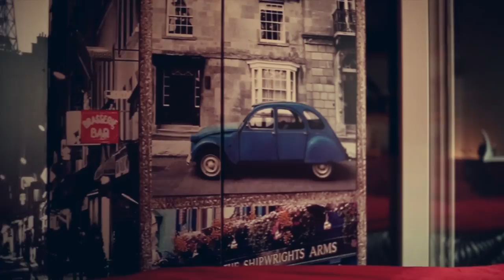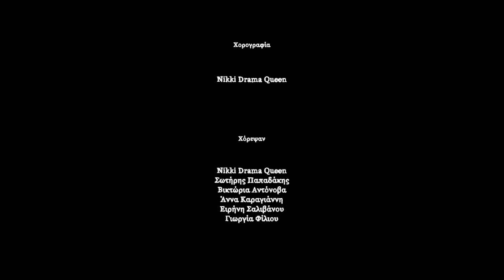Penelope - "Βραδινές Διαδρομές" - Official Video Clip | MELON MUSIC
Penelope Katis – “Βραδυνές Διαδρομές” ("Evening Routes”)
Musical Arrangement: Nikos Pitloglou + Costas Politis. Guitar: C. Politis/ Double Bass: Mike Kalantzis/ Percussions: N.Pitloglou/ Drums: Dimitri Kotsiris
Video Clip production and editing by: gcl.dp studio
Directed by: George Symeonidis & Artemis Stathakou
Record Company: MELON MUSIC
choreography: Niki Melemeni (aka "Nikki Drama Queen")
Main interpreters: Penelope Katis + Sotiris Papadakis
Dancers: Nikki Drama Queen, Penelope Katis, Sotiris Papadakis, Victoria Antonova, Anna Karagiannaki, Irene Salivanou, Georgia Filiou.
Costume Designer: Thodoris Kanellopoulos MILK

Special thanks to the dancer-choreographer and owner of the Streetshadows School Nikki Drama Queen for her choreography, her dancing and for letting us use her School’s premises. Many Thanks to the dancers and to the owners of the “A LIAR MAN” bar and “ALTAMIRA” restaurant for letting us use their premises